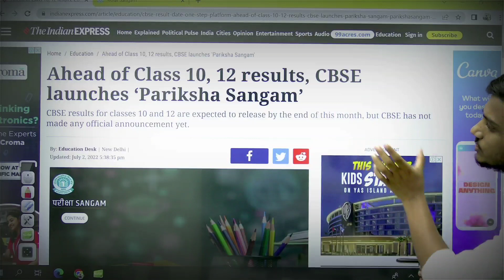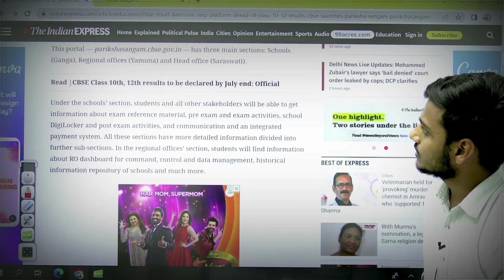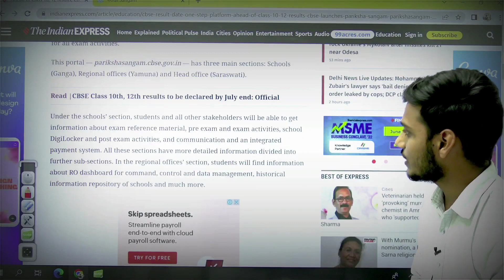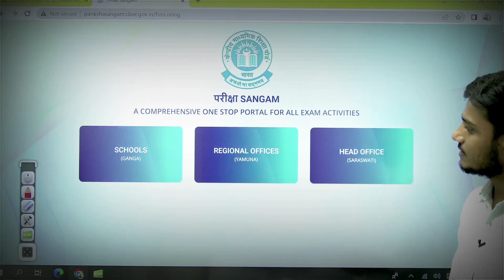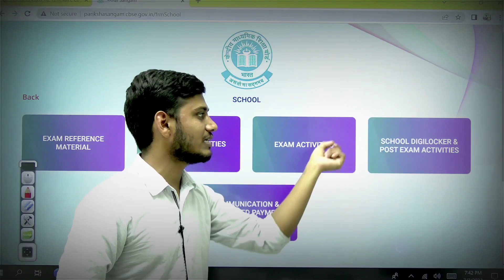CBSE Breaking News 🔥| CBSE Class 10th &12th Students अब नही होगी परेशानी 😍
CBSE Big News 🔥| CBSE Class 10th &12th Students अब नही होगी परेशानी 😍